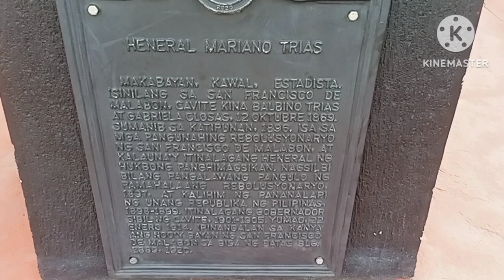Malabon- General Trias Cavite Town Proper#travel#cavite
malabon- the general trias city town Proper Province of Cavite .the Home of General Mariano Trias.the first vice President of the Philippines.During the time President General Emilio Aguinaldo.